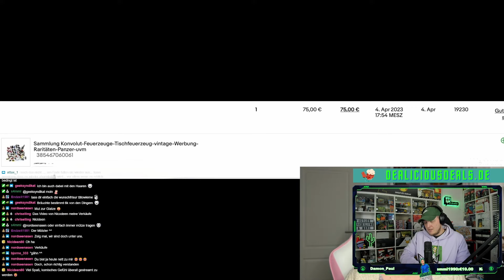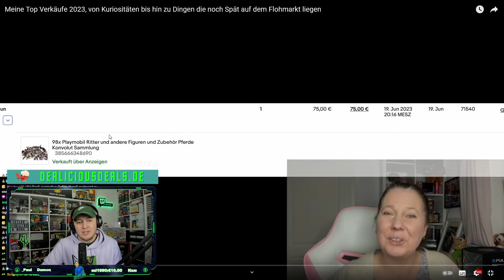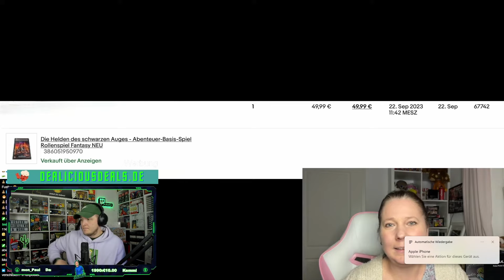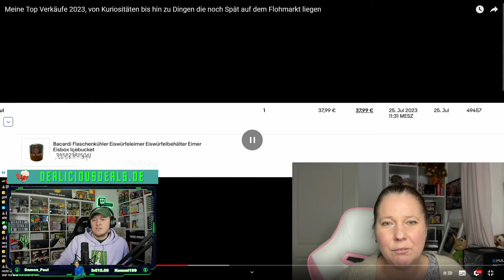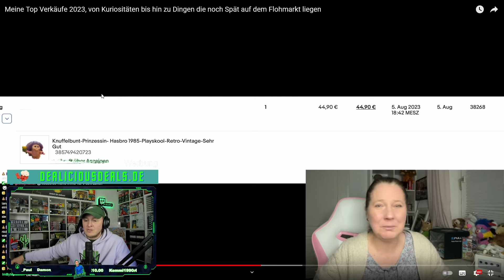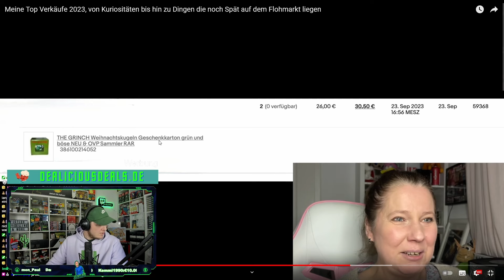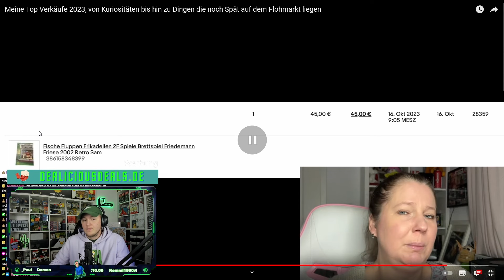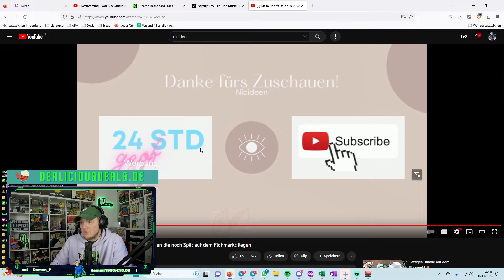Top Verkäufe 2023 Kuriositäten bis hin zu Dingen die noch Spät auf dem Flohmarkt - fustler Reaction